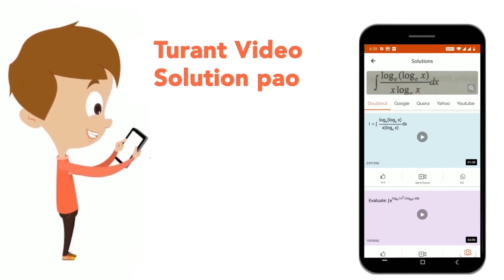यदि co s ectheta+sintheta=5//2 है, तब co s ectheta-sintheta का मान ज्ञात कीजिए ? | CLASS 14 | TR...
यदि co s ectheta+sintheta=5//2 है, तब co s ectheta-sintheta का मान ज्ञात कीजिए ?
Class: 14
Subject: MATHS
Chapter: TRIGONOMETRY
Board:GOVT

👉 Have Any Query? Ask Us.